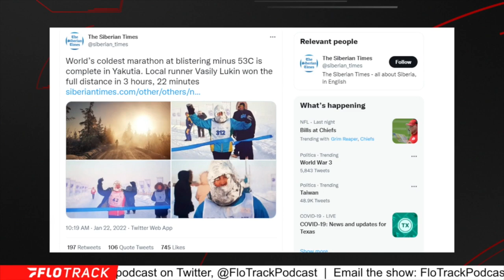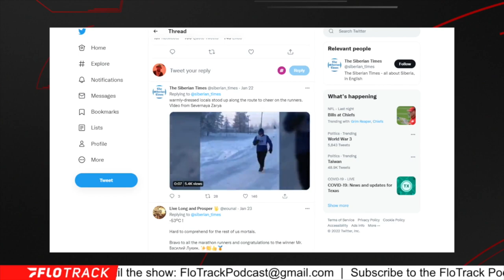A Marathon In -53 Celsius!?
Gordon and Kevin discuss the coldest marathon in the world.